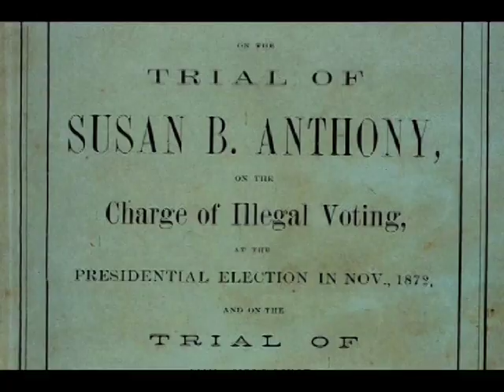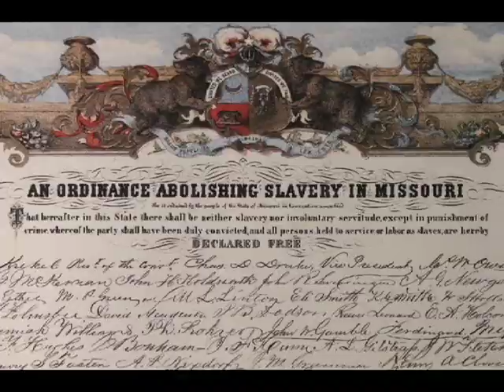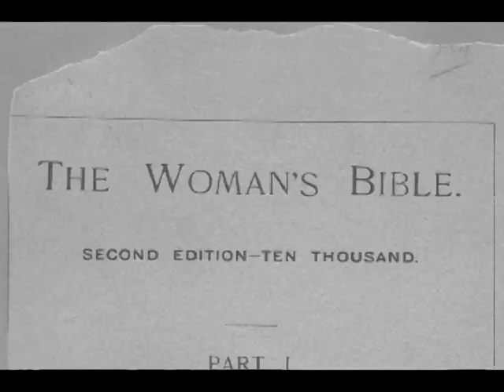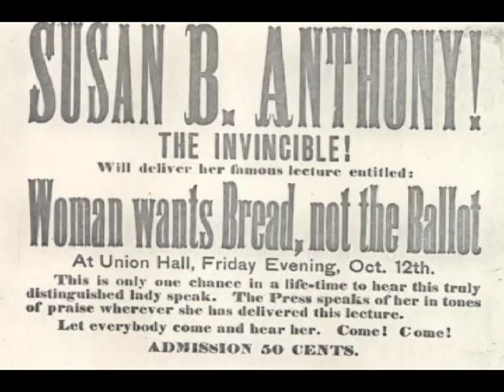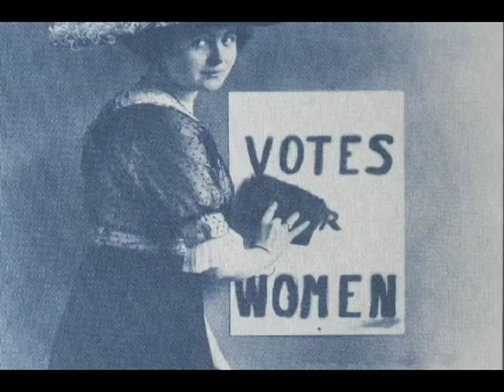The Suffragist Movement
My History Fair. hee hee. hahahahahah
props 2 jamison